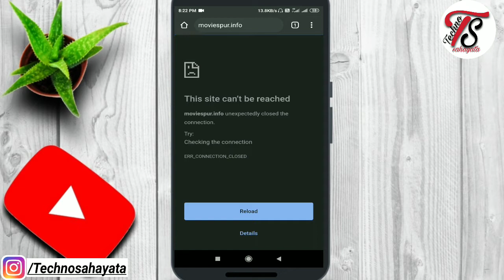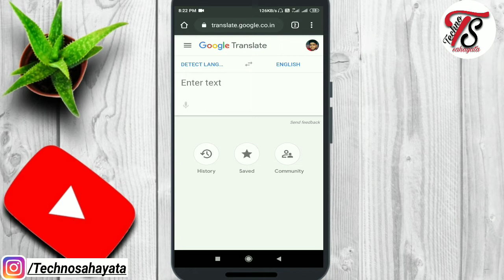Google translate||best vpn 2020||How to open blocked websites in chrome||Google translate vpn trick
Namaskar dosto,
In this video, I am going to tell you about Hidden Trick of Google translate which help to open blocked or restricted websites easily  as same as VPN work .

Topics covered:-
1. how to use google translate as a proxy
2. how to use google translate to access blocked websites
3. how to unblock website using google translate
4. google translate proxy trick
5. how to access blocked sites with google translate
6. how to open blocked sites
7. best vpn 2020
How to open block websites in Chrome,
free VPN,

" If you like the video then press on like button to boost up our motivation and if you have any questions regarding this video tell us in comment box and don't forget to subscribe our channel"